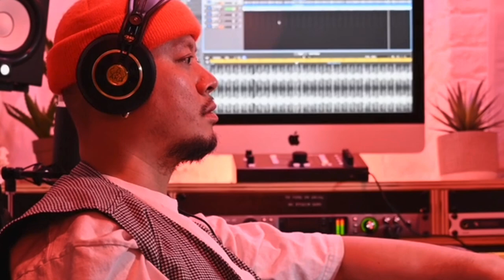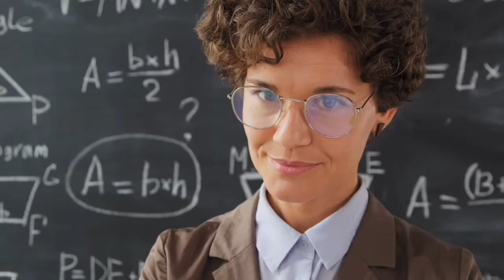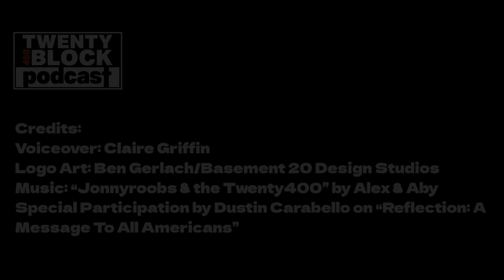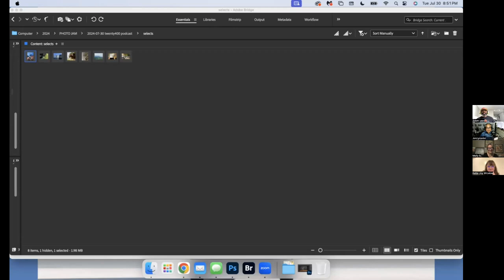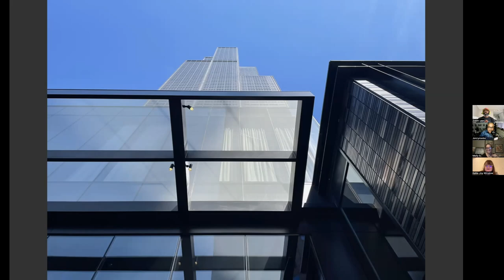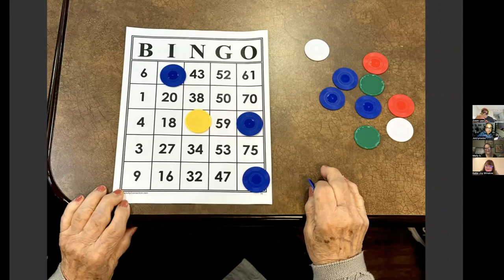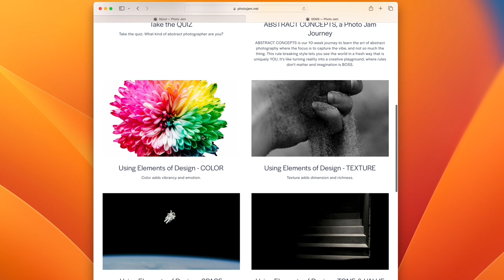0503 Photo Jam Session on the Block w/ Molly Schlachter & ft. KJ Winslow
Our special guest from episode 0423 - Molly Schlachter, CEO & founder of Photo Jam returns to the Block to give a live Photo Jam Session along with her co-facilitator KJ Winslow. We analyze each snapshot together providing our thoughts and interpretation of it utilizing the 7 elements of design in photography

For more info on the Photo Jam community, feel free to head over to their